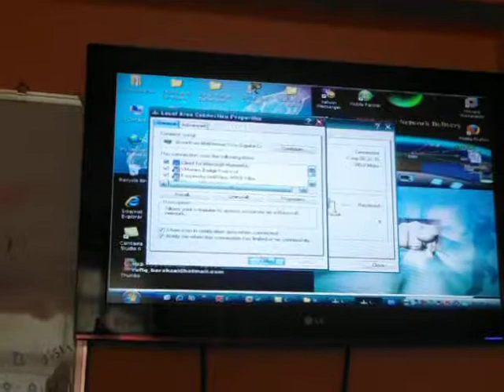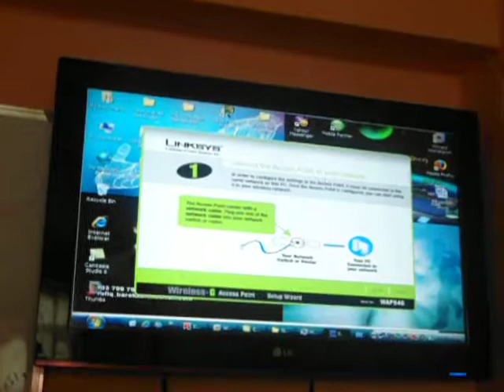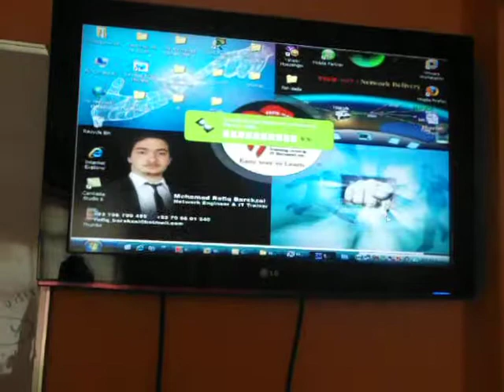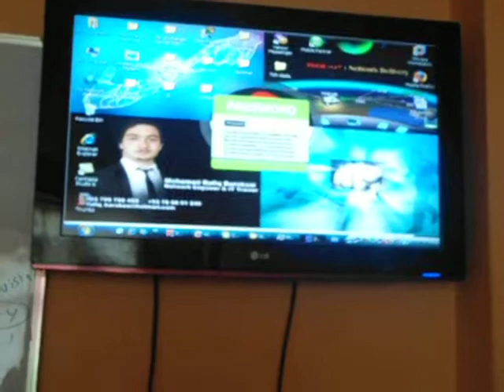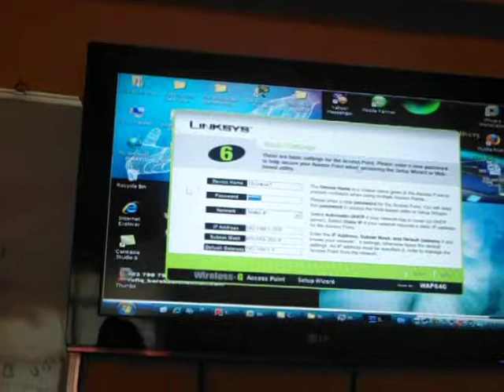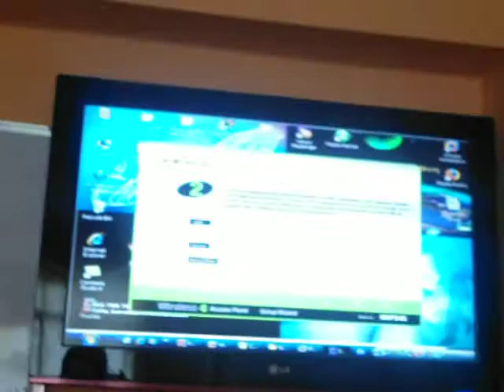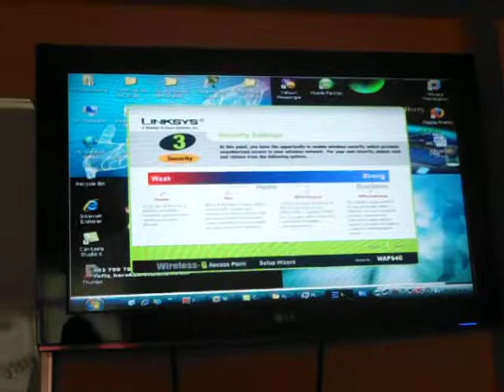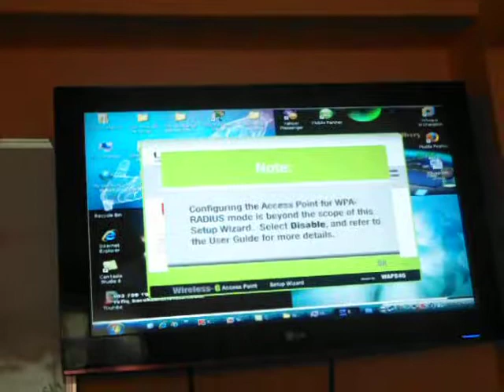Live working with Access point configuration part 2 By Ustad Barekzai